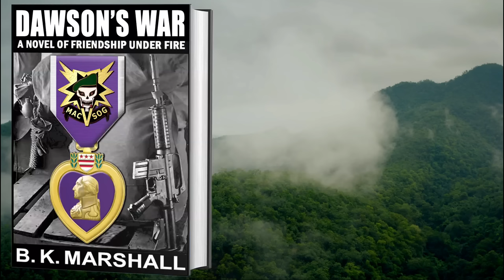Top 6 Skills – Stay Alive in MACV-SOG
The Green Berets of MACV-SOG fought the Secret War in Laos running long range recon missions behind enemy lines during the Vietnam War. During 1968 and 1969 all of SOG’s Operators were wounded and nearly half were killed or missing. These are the 6 skills it took to stay alive in MACV-SOG.

“Dawson’s War” on Amazon

More on MACV-SOG

Across The Fence

Secret Commandos

Whisky Tango Foxtrot

We Few